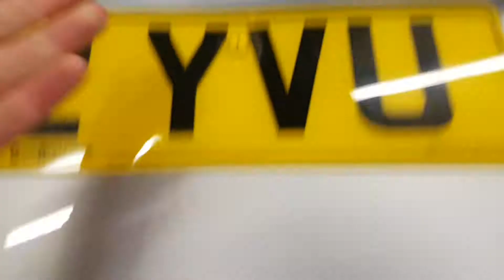2012 Subaru Legacy 2.0D SE Navplus Sport Tourer 5DR